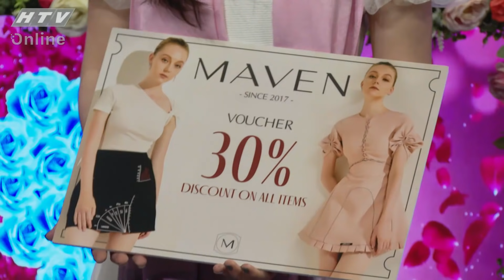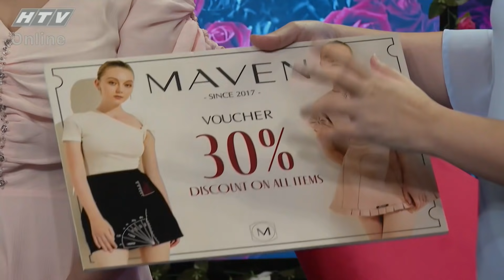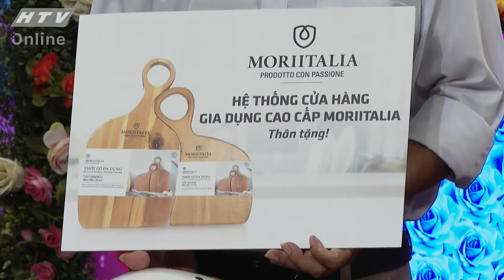BẠN MUỐN HẸN HÒ 2021 | Chiều quá em hư | BMHH - TẬP 5 FULL | 17/1/2021